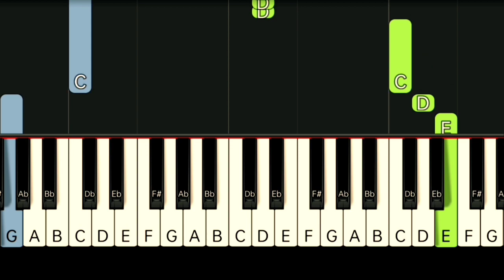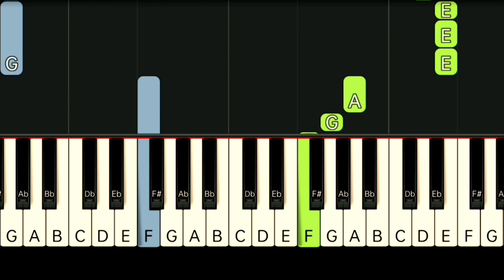ROCK CITY - LOCKED AWAY | SLOW & EASY PIANO TUTORIAL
Gcash Number